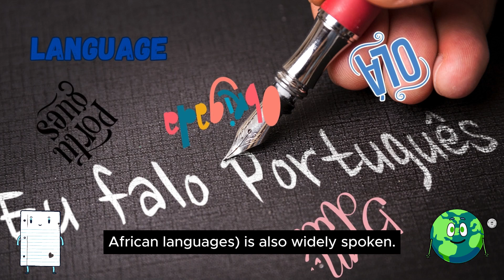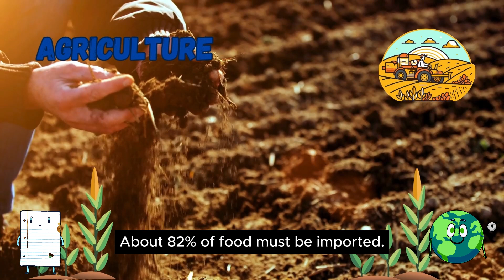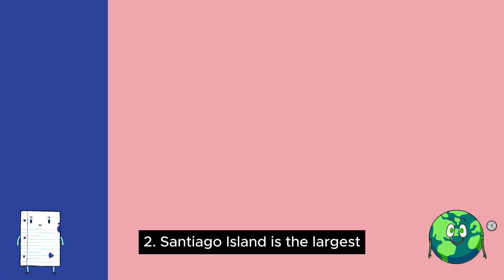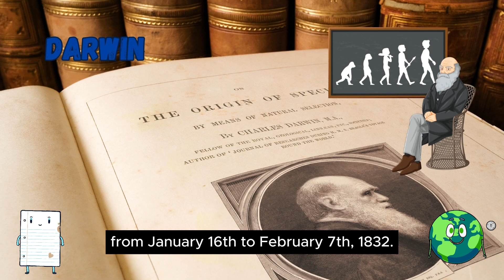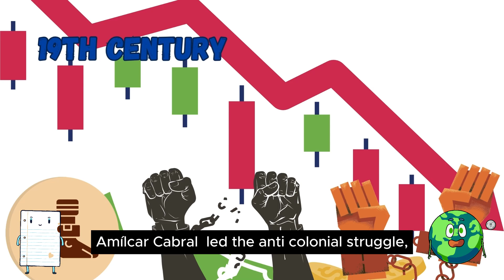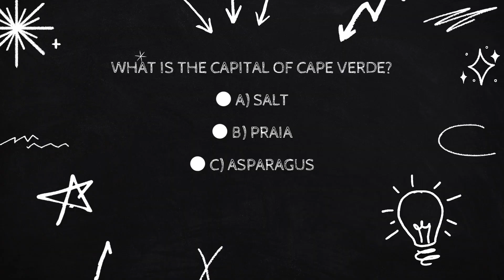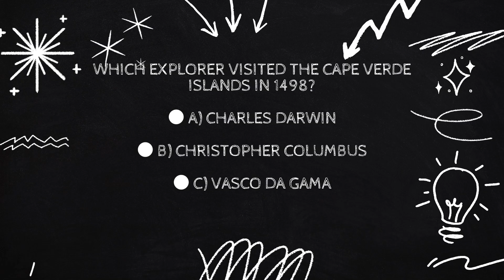Unlocking CAPE VERDE'S present, curiosities and past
Cape Verde, an island nation celebrated for its vibrant culture, stunning landscapes, and rich history, offers an exciting opportunity to learn English through engaging video content. From documentaries about Cape Verdean traditions to travel guides exploring the archipelago’s diverse islands, videos provide an interactive and immersive way for learners to connect with Cape Verde’s unique identity while improving their English skills.

History:

Cape Verde’s history is a blend of African and European influences, shaped by its colonial past and strategic location in the Atlantic. English-language videos exploring Cape Verde’s history can provide learners with valuable insights into the island’s role in the transatlantic slave trade, its Portuguese colonial era, and its journey to independence. By watching historical documentaries, learners can expand their vocabulary related to colonialism, independence movements, and African heritage, all while reinforcing their English language skills.

Current Situation:

Today, Cape Verde is a stable and peaceful democracy in the West African region. As a country with a growing tourism sector and a prominent role in regional diplomacy, Cape Verde’s global engagement makes English an important tool in business, diplomacy, and international relations.

Economy:

Cape Verde’s economy is driven by tourism, remittances, and services, and the country is increasingly looking to diversify into sustainable industries like renewable energy. English-language videos focused on Cape Verde’s economic landscape, its key industries such as tourism and agriculture, or its role as a growing destination for ecotourism, help learners understand relevant vocabulary related to economics, international business, and the development of emerging markets.

Society:

Cape Verdean society is known for its warm hospitality, close-knit communities, and a blend of African and Portuguese traditions. Watching videos about Cape Verdean social customs, such as the traditional “morna” music, festivals, and family life, helps learners gain a rich understanding of the country’s culture and values

Language:

The official language of Cape Verde is Portuguese, but Cape Verdean Creole is widely spoken, and English is increasingly becoming a useful language in business and tourism.

Education System:

Cape Verde has a growing education system, with several schools and universities offering programs in Portuguese and English. For learners interested in studying in Cape Verde or exploring its academic environment, English-language videos about local universities, educational programs, and student life can provide valuable insights into the academic system and help familiarize learners with relevant academic vocabulary.

Quality of Life:

Cape Verde is known for its high quality of life, including a relaxed lifestyle, scenic beaches, and vibrant local culture.

Tourist Tips:

Cape Verde is an increasingly popular destination for travelers, offering everything from pristine beaches to vibrant cultural festivals.

Fun Way to Learn:

Learning English through videos about Cape Verde’s culture, landscapes, and traditions offers an immersive and fun experience. Whether it’s cooking tutorials for traditional Cape Verdean dishes, like cachupa, or virtual tours of Cape Verde’s scenic islands, these videos teach learners vocabulary related to food, geography, and cultural practices while keeping them engaged with the country’s beauty and history.

Lifestyle:

Cape Verdeans lead a relaxed and vibrant lifestyle, often centered around music, family, and community.

Importance of English in Cape Verde:

As Cape Verde continues to strengthen its international relationships, particularly in tourism and global trade, English has become increasingly important. English is also widely used in business, education, and governmental affairs. Learning English through videos about Cape Verde’s global engagement makes language learning practical, especially for those interested in the country’s role within regional and international frameworks.

Activities You Should Do:

Exploring Cape Verde’s culture, history, and landscapes through English-language videos can enhance the learning experience. Videos that showcase the natural beauty of the islands—whether it’s hiking on Fogo, exploring the volcanic landscape, or experiencing local festivals—help learners build their vocabulary while learning about Cape Verde’s attractions. Engaging with these videos also provides insights into the unique activities and customs of the country.